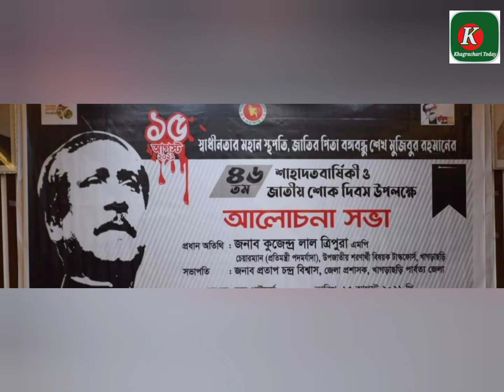মানুষের শ্রদ্ধা ভালোবাসায় পালিত হলো জাতির জনক বঙ্গবন্ধুর ৪৬ তম শাহাদত বার্ষিকী।। khagrachari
মানুষের শ্রদ্ধা ভালোবাসায় পালিত হলো জাতিরজনক বঙ্গবন্ধুর ৪৬ তম শাহাদত বার্ষিকী।। khagrachari